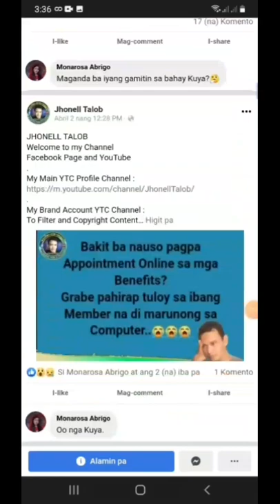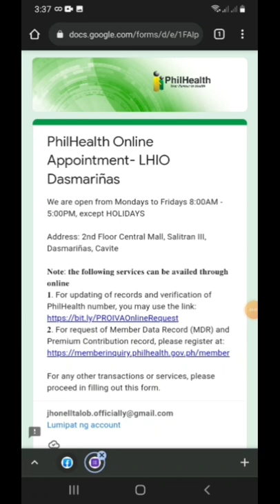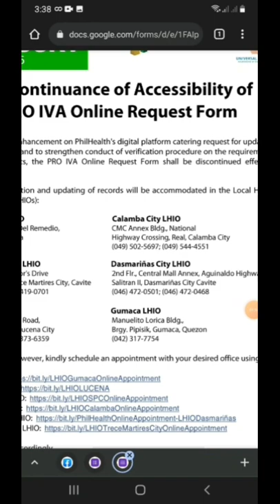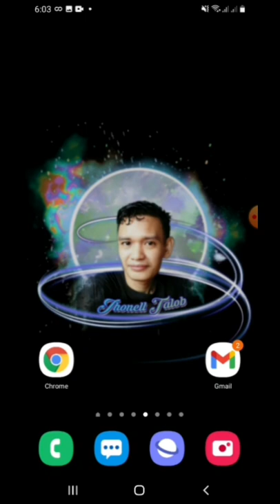PhilHealth Apoointment in Quezon, Cavite and Laguna Province are Discontinued start April 04, 2022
Provincial PhilHealth Advisory about Online Appointment
Update April 04, 2022
for Province of Cavite, Laguna and Quezon!
Jhonell Talob
PhilHealth Online Appointment
Advisory Started on April 04, 2022 - Monday
Attention from PhilHealth
Advisory No. 2022-006
Discontinuance of Accessibility
Of PRO IVA Online Request Form
To accommodate enhancement on PhilHealth's digital platform  catering request for updating of member records and to strengthen conduct of verification procedure on the requirements presented by clients, the PRO IVA Online Request Form shall be discontinued effective April 04, 2022.
Request for Registration and Updating of Records will be accommodated in the Local Health Insurance Offices (LHIOs):
Provincial PhilHealth Offices :
Philippines
Cavite Province:
Dasmariñas City LHIO Salitran SM SaveMore
2nd Floor, Central Mall Annex, Aguinaldo HiWay, Salitran 2, Dasmariñas City, Cavite
Trece Martires City LHIO
1 FS Building Governor's Drive
Barangay Hugo-Perez, Trece Martires City, Cavite
Philippines
Quezon Province:
Lucena City LHIO
LGCTI Bldg. Diversion Road,
Brgy. Ilayang Dupay, Lucena City, Quezon Province
GUMACA LHIO
Manuelito Lorica Building,
Barangay Pipisik, Gumaca City, Quezon Province
Philippines
Laguna Province :
San Pablo City LHIO
Cosico Avenue Brgy. Del Remedio,
San Pablo City, Laguna Province
Calamba City LHIO
CMC Annex Bldg., National
Highway Crossing, Real, Calamba City, Laguna Province
PLEASE BE GUIDED ACCORDINGLY!
From PhilHealth Announcement
Acting Regional Vice President 2022
Mr. ARLAN M. GRANALI
Thanks sa mga nagpaalala sa akin,
At nagmessage sa akin sa FB Page!
God Bless and Sana pagpalain kayo!
At marami kayong matulungan!
Dahil sa inyo!
Kaya may naipopost ako kahit papaano!
Thanks sa mga Followers and Likers Ko!
sa Facebook Page
Thank you very much!
(Video Vlogs without Background Sound)